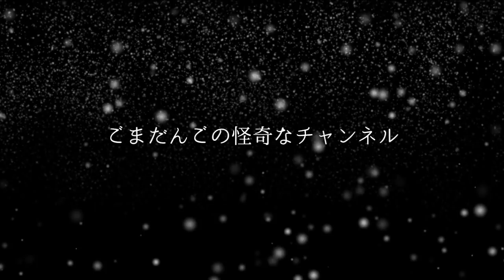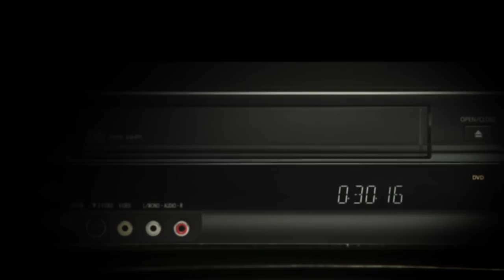【怪談朗読】「ノック」「倉庫」「ポスター」【三話つめあわせ】 都市伝説,怖い話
怪談話の「ノック」「倉庫」「ポスター」を読ませていただきました。

■おしながき
「ノック」0:10
「倉庫」9:58
「ポスター」14:51

関連リンク

■ごまだんごの特集記事を書いてくださりました
【exciteニュース様】